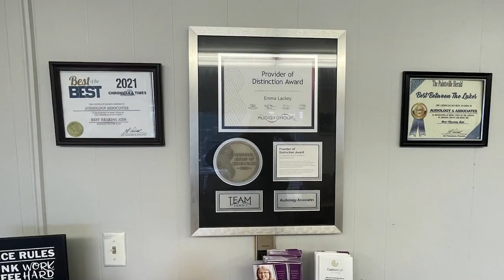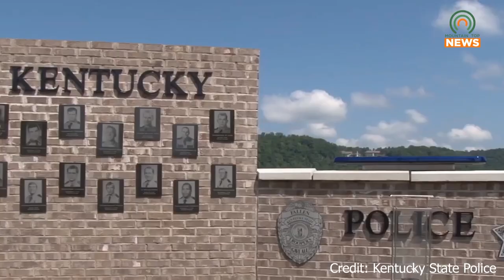Registration for Trooper Island is Open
Kentucky State Police are preparing for this year's Trooper Island, and registration is open.